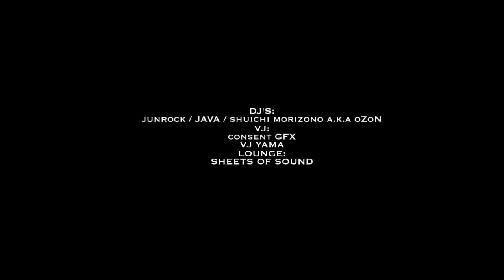Studio Apartment waRter presents 20years of Strictly Rhythm JAPAN TOUR 2009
waRter presents 20years of Strictly Rhythm JAPAN TOUR 2009 〜BEAUTeUM BIRTH DAY BASH!!〜
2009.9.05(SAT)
23:00開場
ジャンル:HOUSE
2006年大晦日のMUSeUM@waRterでのGIGは最高の感動をwaRterに魅せてくれた、STUDIO APARTMENT/森田昌典がKDMF09から５ヶ月ぶりに再来柏!!さらに千葉・茨城を代表するDJ陣を迎え、7月にKing Of Diggin'こと『MURO』とのパーティーを大成功に収めたSHEETS OF SOUND CREWがwaRter LOUNGEを色濃く彩る。Strictly Rhythm20周年を記念したOFFICIAL MIX CDのJAPAN TOUR＠柏waRter!!感動と笑顔の最高の一夜に、、、

GUEST DJ:
MASANORI MORITA(STUDIO APARTMENT)

DJ'S:
junrock / JAVA / shuichi morizono a.k.a oZoN

VJ:
consent GFX
LOUNGE:
SHEETS OF SOUND
DOOR￥2500 W/F￥2000

森田昌典（STUDIO APARTMENT）
DJとして日本及び世界各国で活動。WMC(Miami)、SouthportWeekender(UK)、ADE(Amsterdam)等の海外フェスティバルへの出演や、ファッション/アート及びIT業界とのコラボレーションも多数。2000年に阿部登とSTUDIO APARTMENTを結成し、これまでに4枚のオリジナルアルバムを発表。様々な楽曲がDefected (UK)、King Street (US)、hedkandi (UK)、Nervous Records (US)、Toolroom Records (UK)等のシーンを代表する国外レーベルからリリースされ、STUDIO APARTMENTの名は一気に世界のダンスミュージックシーンへ。2008年には海外盤アルバム『The Rising Sun』をKing Street(NY)よりリリース。同アルバム収録の"I'm In Love"は、世界最大のダンスミュージックダウンロードサイト・beatportの"BEST OF DEEP HOUSE 2008" ランキング1位という快挙を成し遂げ、2009年"BEST DEEP HOUSE TRACK"にも3位にチャートインし、海外での評価を確実に高めている。更には世界最高峰ハウスレーベル・Defected (UK)と契約し、同レーベルの人気MIX CDシリーズ『In The House』(STUDIO APARTMENT In The House)を担当し、数々のオリジナル作品もリリースしている。国内ではCrystal Kay、Misia、伊藤由奈、Def Tech、RIP SLYME、土屋アンナ、鈴木あみ、キマグレン等、多数のメジャーアーティストのプロデュース及びリミックスを担当。auのCMにもなったキマグレンの"Life(STUDIO APARTMENT Remix)"は、リミックスながら200万ダウンロード超えという偉業を達成。2006年にはダンスミュージックレーベル「Apt.」「Apt. International」を設立。DAISHI DANCE、PAX JAPONICA GROOVE、nomad foundation、Hideo Kobayashiといった日本人アーティストの他、Timmy Regisford、Dennis Ferrer、Kerri Chandler、Tiger Stripes等の海外アーティスト達の作品もリリースしている。